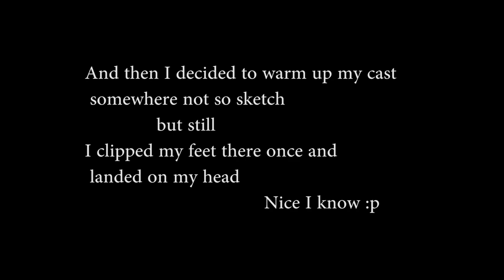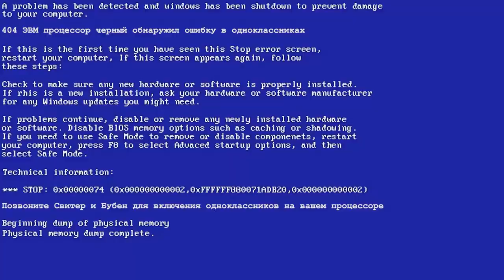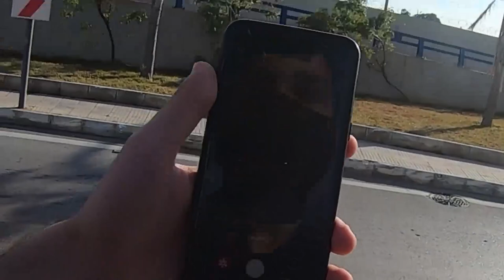Training Mental blocks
I went to the airport to train with my friends, I had some mental blocks and I overcame them, I'm happy now that I did that.